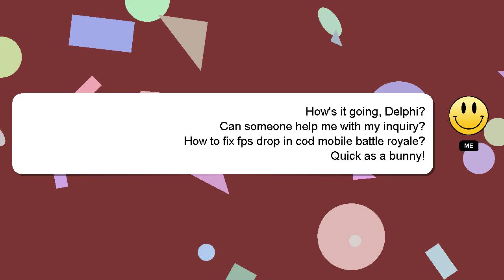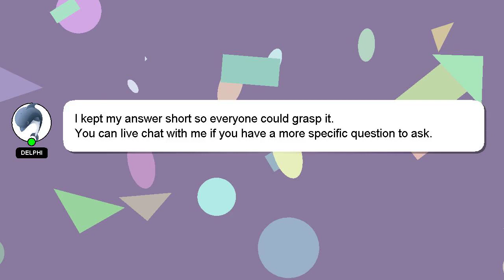How to fix fps drop in cod mobile battle royale?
Let me give you a quick introduction about myself, Welcome, I'm Delphi. I am here to aid you in getting answers to your questions. - How to fix fps drop in cod mobile battle royale?

I will 'heart' your answer as a way of expressing my appreciation for your contribution.

*2 What we are experimenting :*